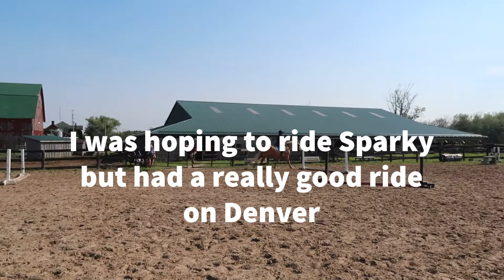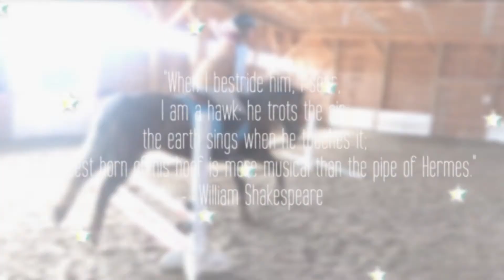Prepping For My Last Show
It"s always fun when you get a chance to ride a different horse, especially if it's a horse you really want to ride.

shayla_equestrian_23